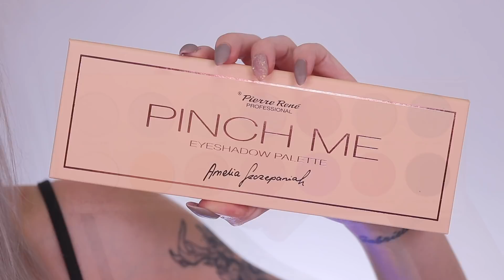HIT CZY KIT? 🙄- TESTUJĘ KOLEKCJĘ PIERRE RENÉ x AMELIA SZCZEPANIAK 🤔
W filmie mówię o:
1. Pierre Rene x Amelia Szczepaniak Pinch Me eyeshadow palette
2. Pierre Rene x Amelia Szczepaniak Shine Me Palette
3. Pierre Rene x Amelia Szczepaniak rzęsy: Daily Me i Insta Me